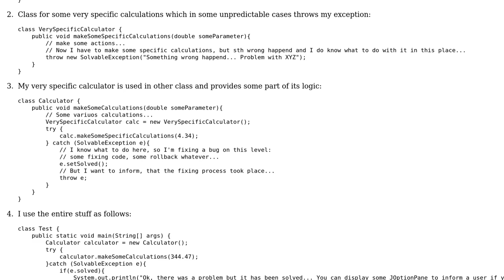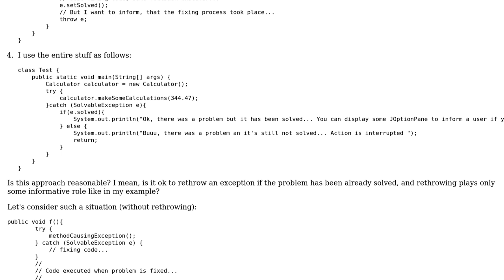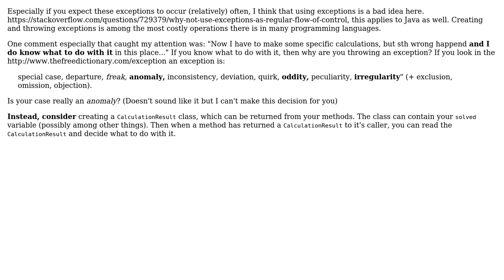Code Review: Rethrowing exception just as an information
With thanks & praise to God, and with thanks to the many people who have made this project possible! | Content (except music & images) licensed under CC BY-SA | Music | Images & others | With thanks to user Simon Forsberg user Jamal user guitar_freak and the Stack Exchange Network Trademarks are property of their respective owners. You are responsible for your own actions.